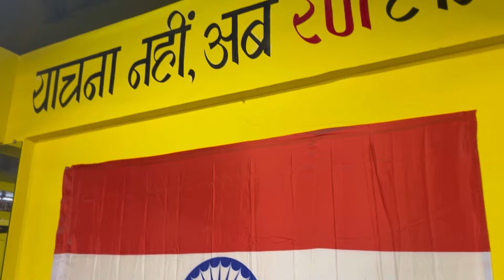Leg & shoulder workout for beginner | gym | masti 😂